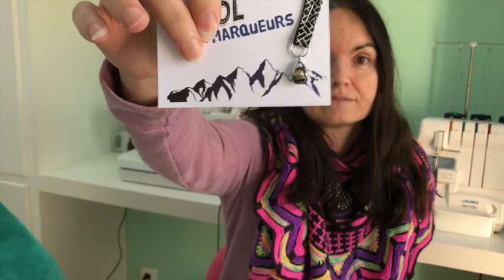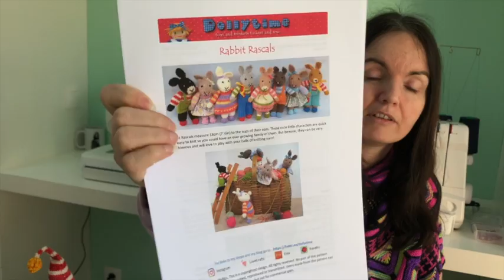La Boutiqueuse – épisode 94 : Wool & Sisters !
Mon podcast créatif tricot/couture
Retrouvez mes sacs à projets et autres accessoires sur ma boutique
Retrouvez les kits Wool&Sisters sur ma boutique à partir de 20h le 24 février

Mais qu'y a-t-il sur mes aiguilles ?